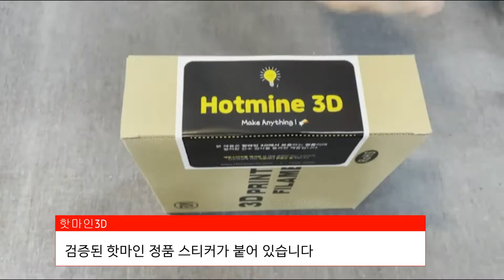핫마인3D 필라멘트 리얼 리뷰